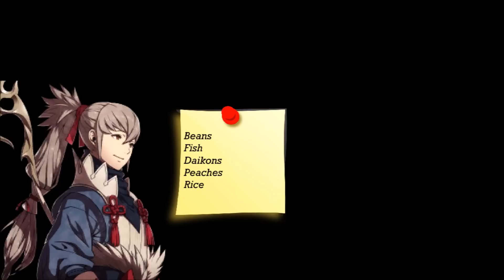Takumi Comedy - Mikoto and Pranks